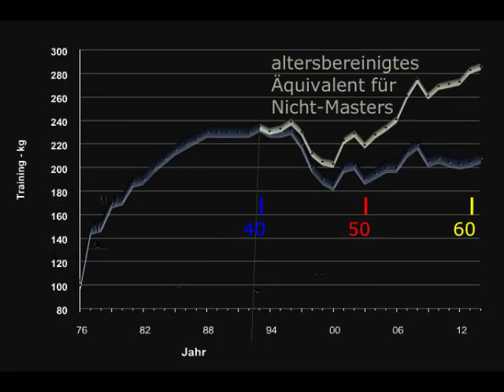Raw Bankdrücken - 200 kg - Masters 62+ W. Kurda - 2015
" ... früher war mehr Lametta ... "